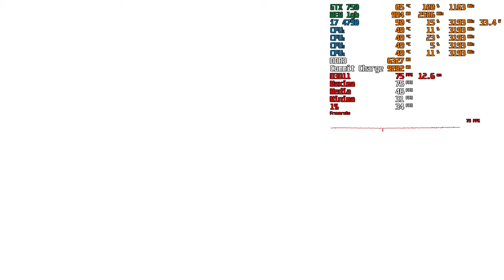The Lighthouse - Beginning - GTX 750 1gb - On-Screen Information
Pc Specs:
GPU: GTX 750 1gb
CPU: i7 4790
RAM: 16gb
RECORDER: Nvidia ShadowPlay
Monitoring: MSI Afterburner